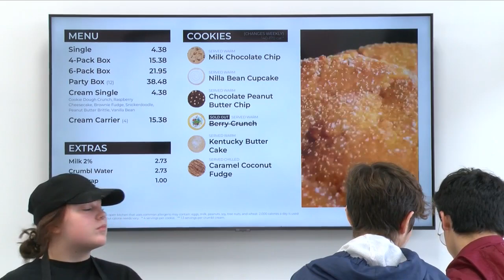Crumbl Cookies baking up business in East Peoria